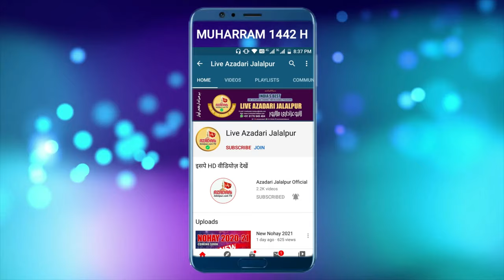Hum Azadari Krenge | Hasan Abbas Zainabi | Saniye Nadeem Sarwar 2020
Title             : Hum Azadari Krenge
Sub Title      : Saniye Nadeem Sarwar 2020
Related        : New Noha Jalalpur 2020
Reciter         : Hasan Abbas Zainabi
Kalam          : Janab Salman Azmi Sb
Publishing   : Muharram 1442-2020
Released By : Live Azadari Jalalpur

We thank  you for you're love and support regarding our work but this is to inform you that under the terms and conditions of YouTube.com you are not allowed to upload any content (Audio or Video) that belongs to us (Live Azadari Jalalpur). If any legal action is take regarding this i.e.- The video gets blocked or you're channel is restricted for future uploading etc. We are not responsible for any of you're loss. Its a humble request by the team of Live Azadari Jalalpur Stop uploading our content. LiveAzadariJalalpur

नीचे_लाल_SUBSCRIBE_बटन_दबाएं